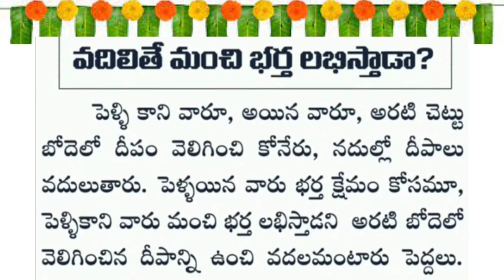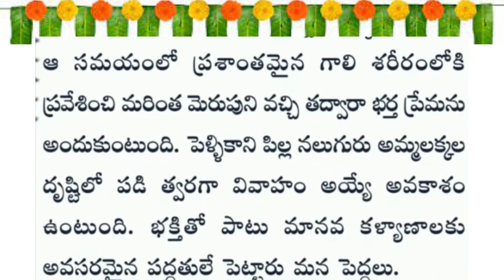raaga connects dharmasandehalu,telugu ,devotion,తాళపత్ర,#